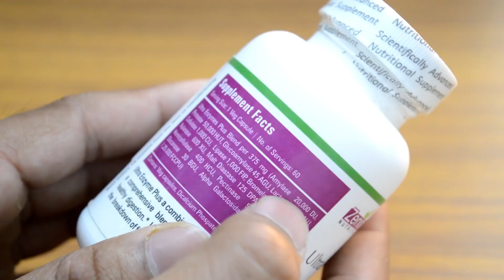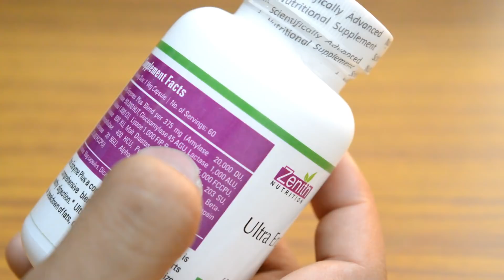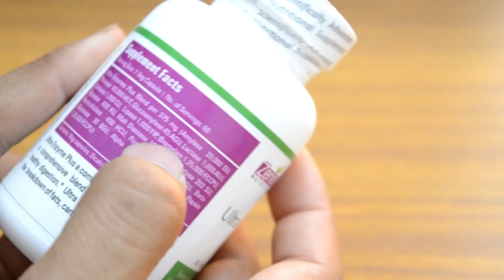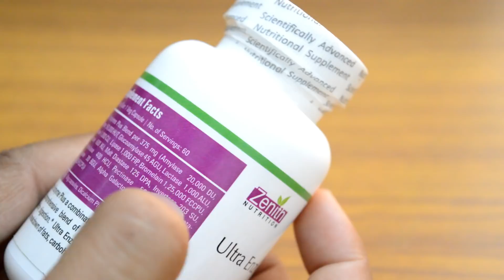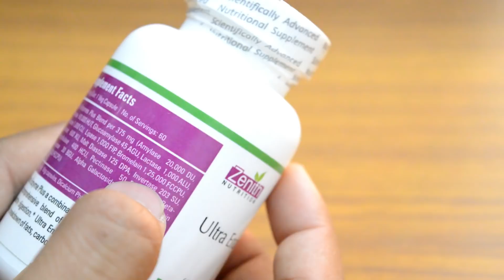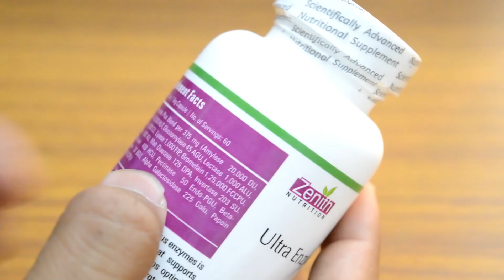Digestive enzymes for digestion, पेट साफ नही होना, खाना नही पचना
Free : only Saturday night at 9PM-10PM (only 5 min per friend if line is connected)

  or

51/- Rs. consultant fee* via paytm/UPI/NEFT ( fee will be return if not available)

1st: pay 51/- UPI id : abhishekchouhan@upi
write Remark:  full name space mobile no. - Example ( Rakesh Sharma 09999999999)

or NEFT : IDBI bank, Abhishek Chouhan, current A/c: 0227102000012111

2nd: i will msg you for my or yours time sutable and we can talk